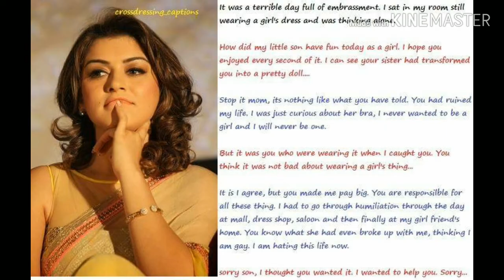Crossdressing Stories 37